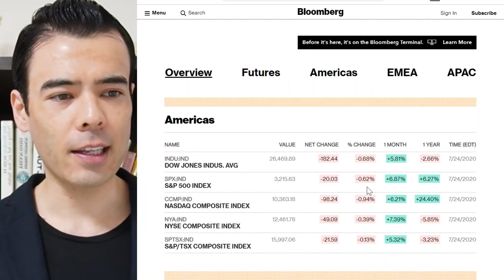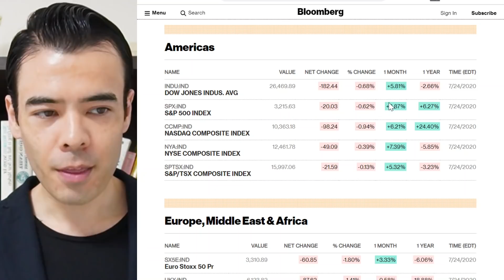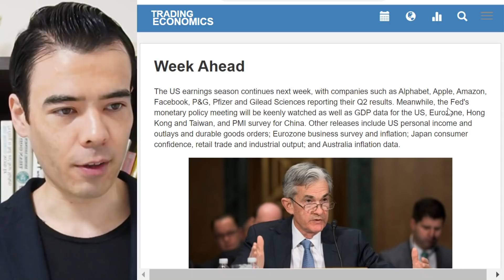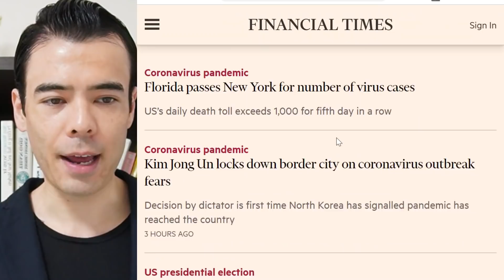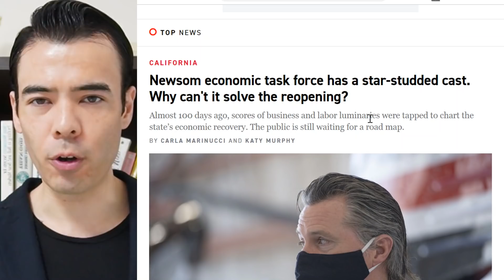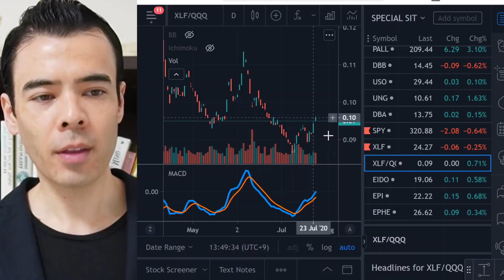7/26 This Week will be the MOST Important Week!!??